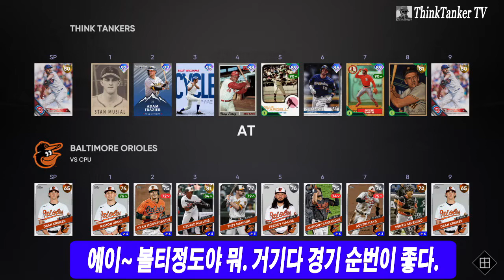MLB 더쇼21 그래~ 이래야 야구지~ 최근 게임성 변화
(YES! This Is Baseball!)